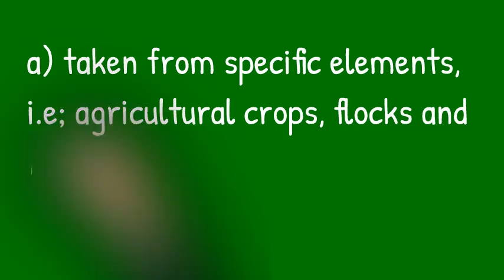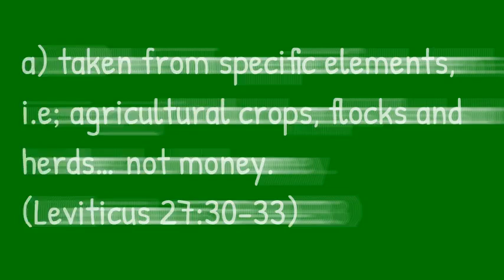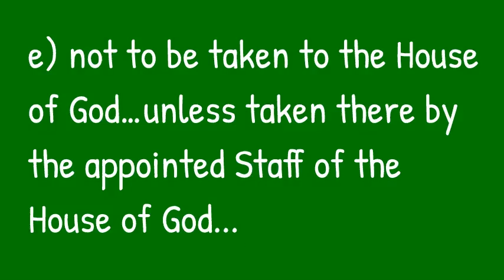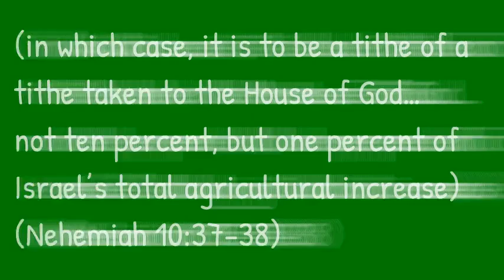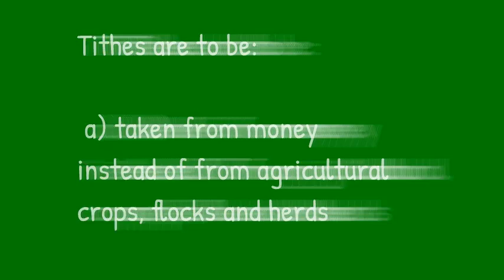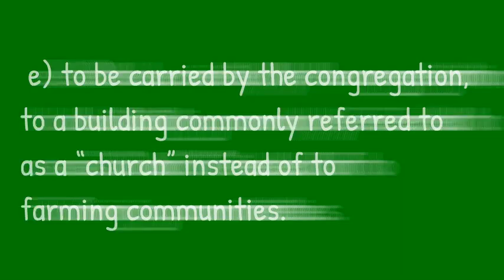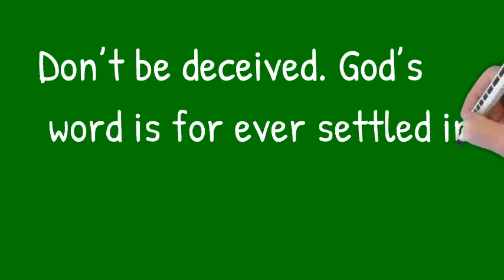It Hasnt Changed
For those Jews who have not trusted Christ for their Salvation, nothing has changed.  They are still under the Mosaic Law.